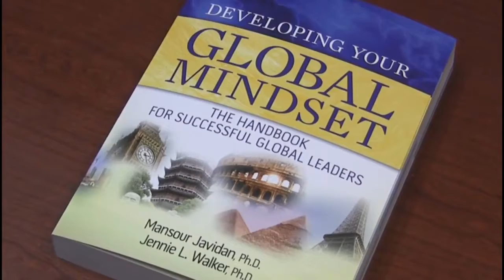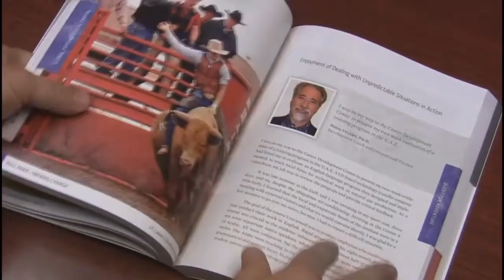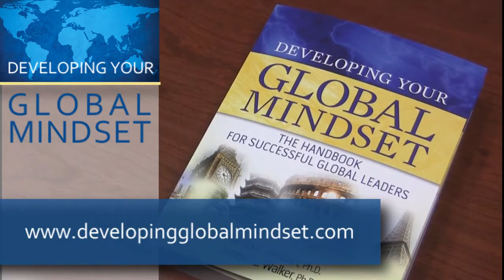GMI Handbook Developing your Global Mindset httpwww developingglobalmindset com